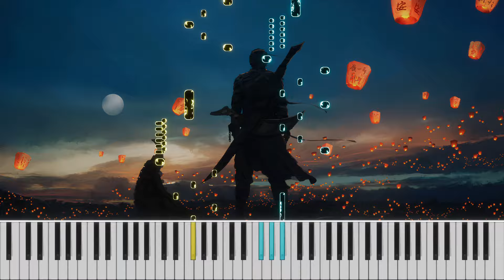Daniel Kosilov — Iridescent Play Of Colours (Fuga in C Major)